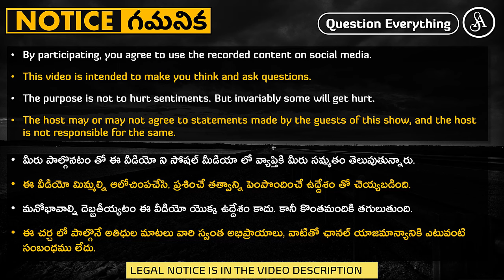చదువు వల్ల జ్ఞానం వస్తుందన్న గ్యారంటీ లేనే లేదు